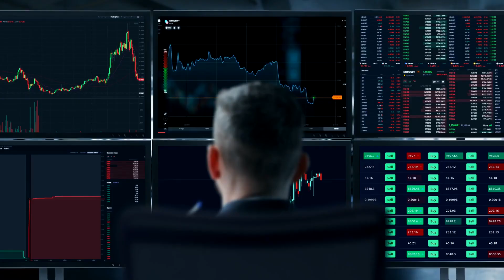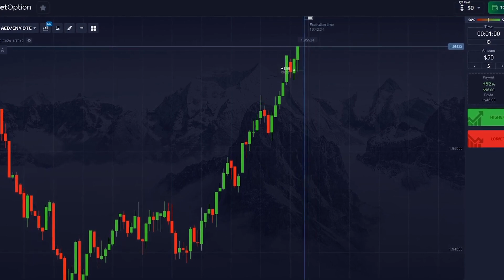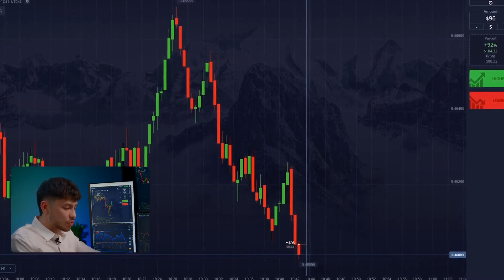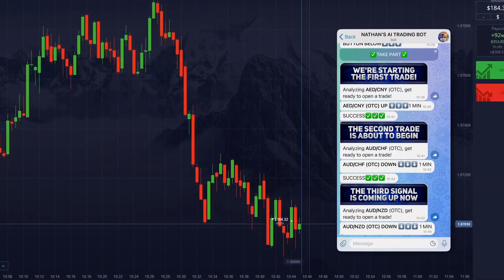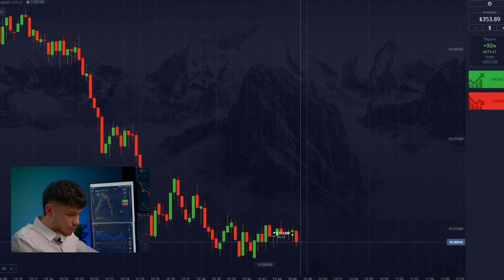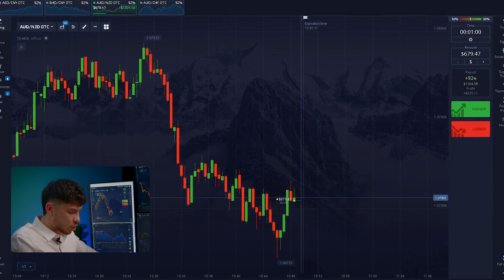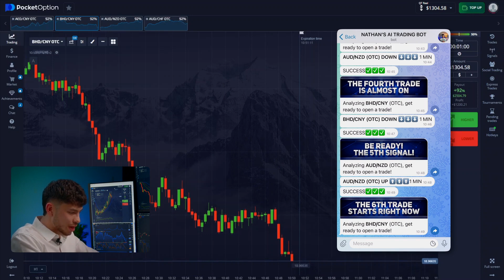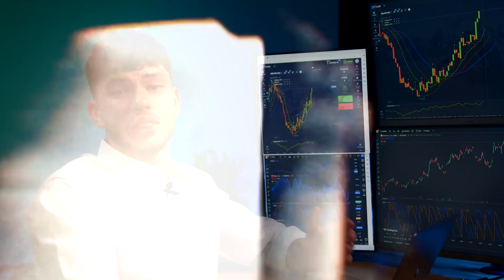Unique AI Bot Strategy With Step-By-Step Instructions and Results!